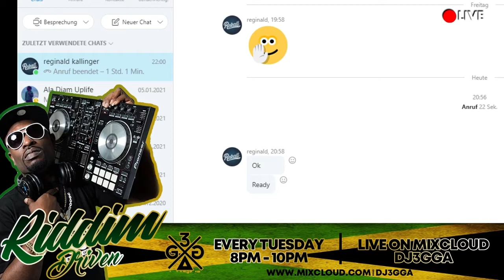Dj 3gga 1 on 1 with Rekall - Riddim Driven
One on One with Austria Reggae star, pure insight on his music and life sincere answers and realness, check out Rekall on all online plattforms, check out Unification Song ft Team Reggae Austria and the Ganja Love rmx ft Million Stylez and many others, Riddim Driven with Dj 3gga every Tuesday live on Mixcloud